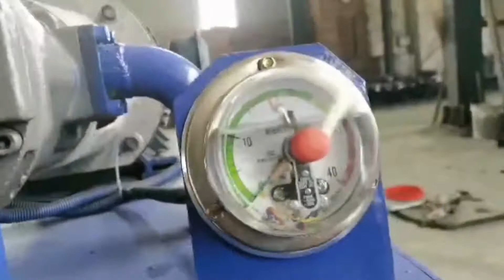Hydraulic Press Machine Coir Fibre China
1.Fully automatic waste cardboard box/OCC/ONP baling press machine,
2.Vertical carton box baling machine, plastic pet bottles compress machine.
3.Metal scrap baling press machine, steel wire compress baler machine.
4.Aluminum chips/shavings briquetting press machine, copper turnings/swarfs briquetting press machine.
5.Wood shavings bagging press baler machine, silage bagging baling machine.
6.Wiping rags bagging press baler machine, waste clothes/second hand clothing/old clothes baling machine.
7.Plastic lumps/pipes shredder machine, plastic scrap blue shredder machine.
8.Metal scrap shredder machine, double shaft shredder machine, wood pallet shredder machine.
9.Plastic lumps granulator machine, plastic barrels crusher machine.
10.Hydraulic shear machine for heavy metal scrap, copper cable wire shear machine.